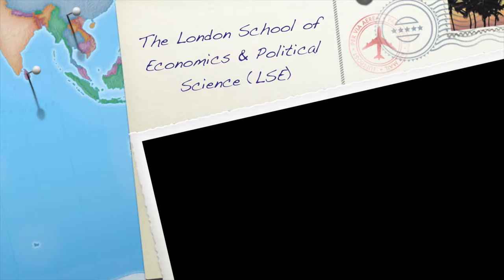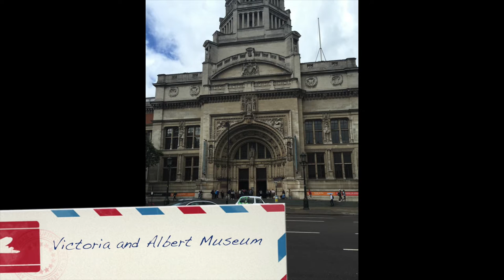Summer at the London School of Economics by Sarah Reilly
This video highlights the LSE summer school, it's social programme, and attractions within the city of London. It was produced for use by the Global Experience Office at Northeastern University.